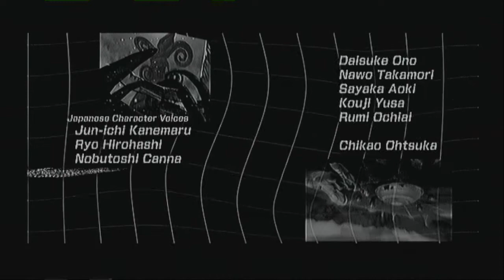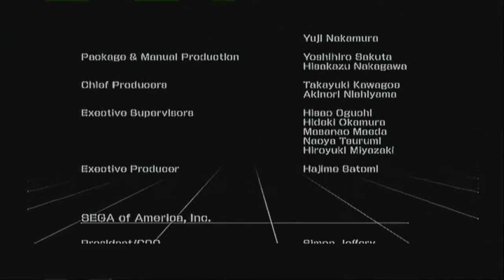Sonic Riders Zero Gravity (100% Walkthrough - Story Mode) : Babylon Story - Part 4 (Finale)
Welcome to my 100% Walkthrough of Sonic Riders Zero Gravity where I'll be playing through the story mode, doing the World Grand Prix, completing all the missions in Mission Mode, unlocking all characters, and purchasing all the gears from the shop.

Now were at the finale of the Babylon Story of Sonic Riders Zero Gravity folks where Sonic, his friends, and the Babylon Rogues prepare for their biggest battle yet where they go to Mobius Strip to go one-on-one with the leader of the MeteorTech robots and save the day!